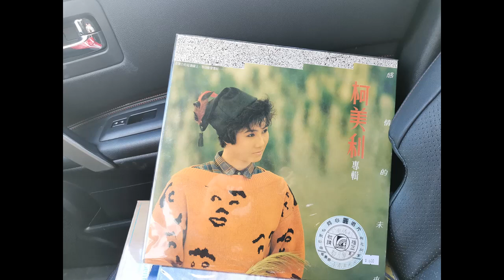柯美利-如何才能擁有你 (Pop song from 1987)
Rare Out of Print 80s Pop/ballad Song on Vinyl.

專輯編號: TSYR-002